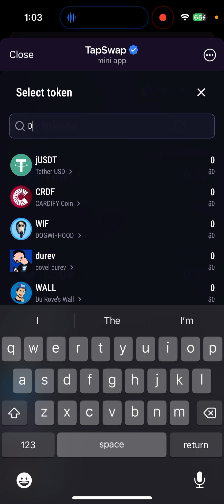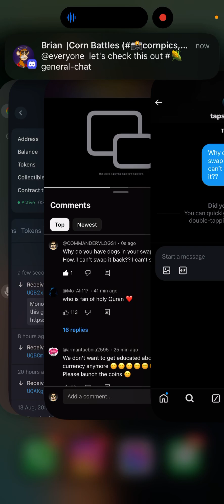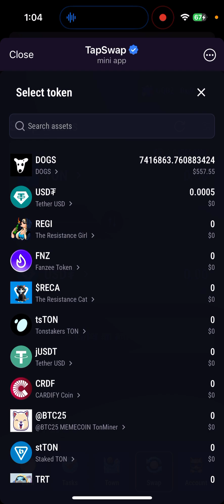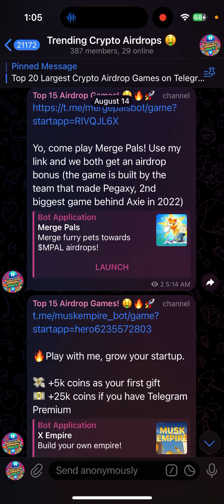Is Tapswap Scamming Us? Get $Dogs From TappySwap? The Truth Revealed!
"🚀 Buckle up, crypto adventurers! 🚀 Today, we're diving into the wild world of Tap Swap, where the promise of easy riches meets the reality of crypto scams. Have you heard about the 'swap feature' where you can turn your TON Coin into the elusive DOGS Token? Sounds like a dream, right? But here's the catch - there's no coming back! Once you've swapped, you're stuck with DOGS, and selling? Forget about it! Join us as we sniff out the truth behind this one-way token swap, exploring why many are calling it a scam. Is the DOGS Token real, or just another crypto con? Let's find out!